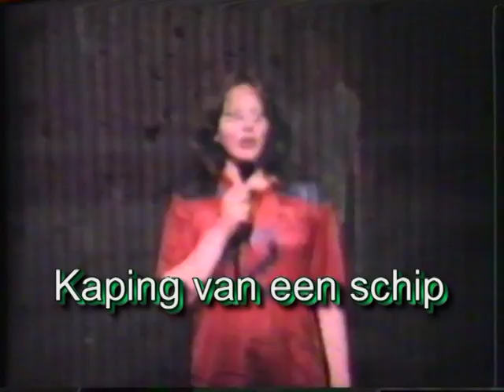1979 Van Riebeeck-leao in Den Helder en het kapen van een schip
vrije expressie na schooltijd. Dat was nog mogelijk in de zeventiger jaren van de vorige eeuw.